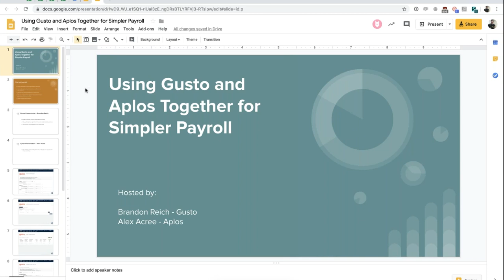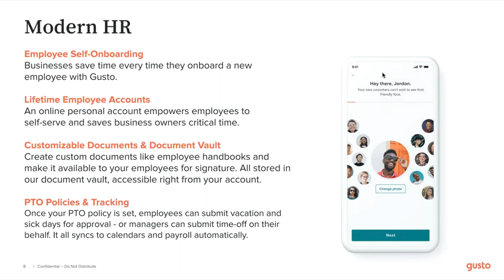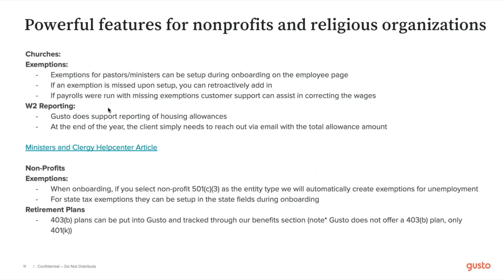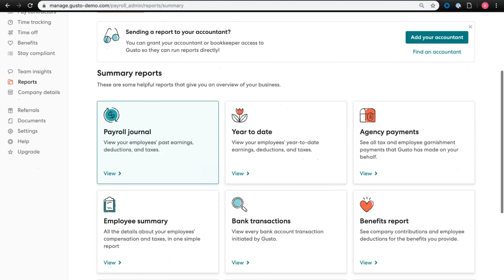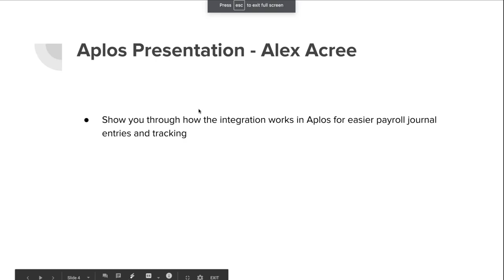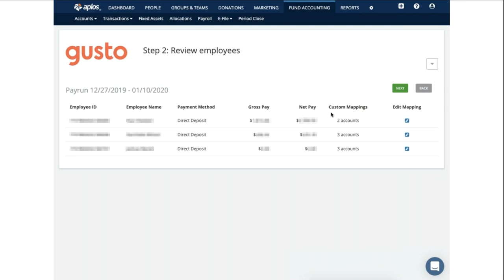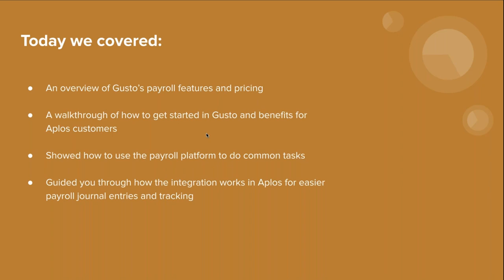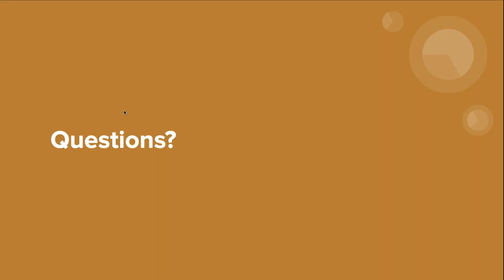Webinar: Using Aplos and Gusto Together for Simpler Payroll